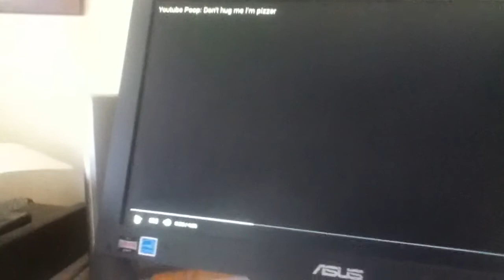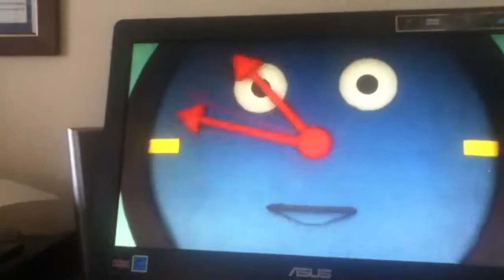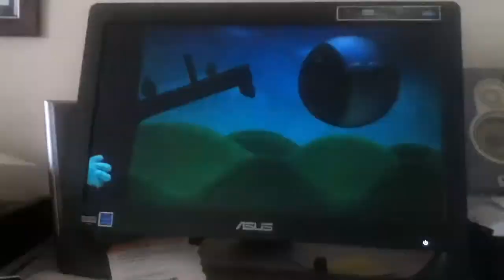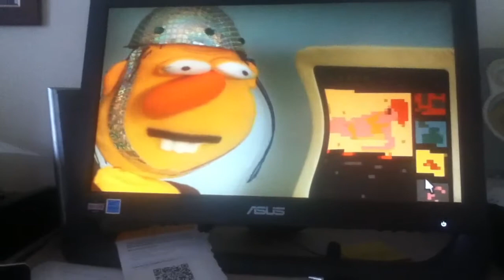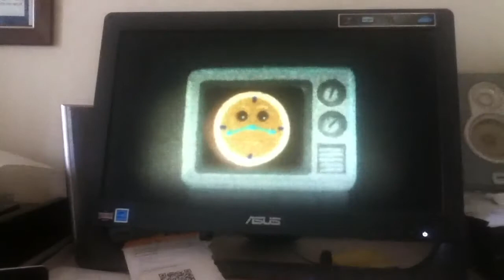Reacting to don't hug me I'm pizzer with COURTNEY!!!!! R.I.P headphone users